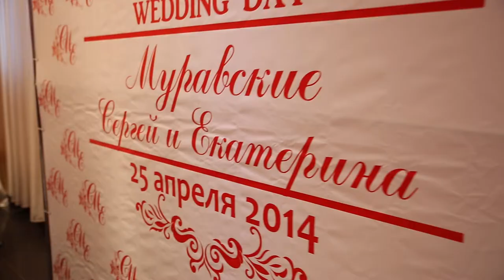Муравские Сергей и Екатерина_25.04.14_Wedding clip (prod. by Enter video)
Produced by Pasha Mad D